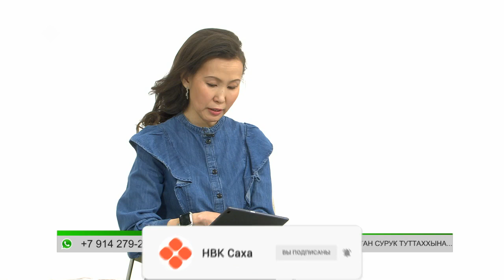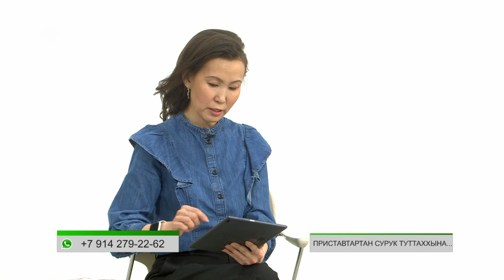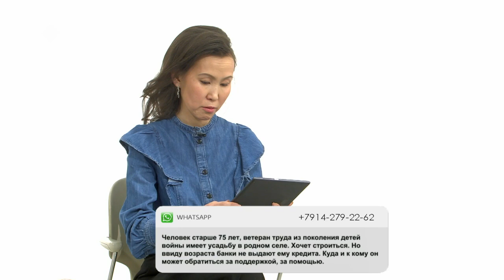«Эйгэ» биэриигэ: Саа лицензиятын ылыы быраабылалара(28.02.22)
Бу биэриигэ суд приставтартан сурук туттаххына, тугу гыныахха сөбүй, саа лицензиятын ылыы быраабылаларын уонна тыа сиригэр аналлаах учаастактарга олорор дьиэни туттуу туһунан сокуону тула кэпсэттилэр.